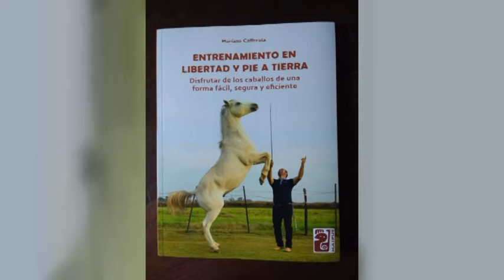Mariano Caferatta – Entrenamiento con pie a tierra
Escuela ecuestre de nivel internacional en San Carlos